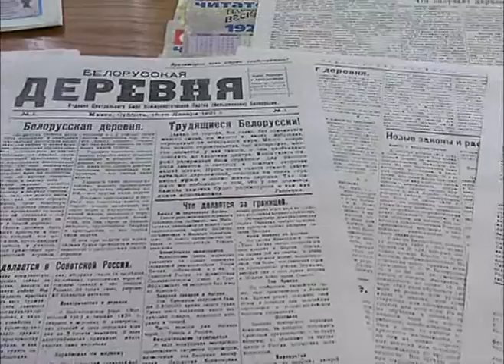«Сельская газета» отмечает 95-летний юбилей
Поздравить коллектив в Доме прессы приехали руководители ведущих изданий, представители Министерства информации и Минсельхозпрода. Поздравление от Главы государства передал заместитель главы Администрации Президента Игорь Бузовский.